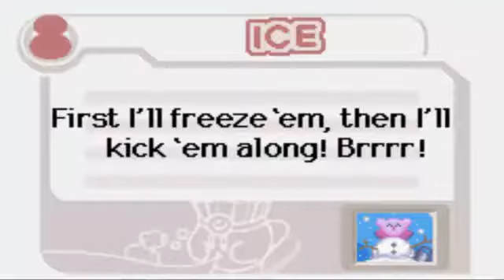Let's Play Kirby Nightmare in Dreamland #3 Yogurt and Orange Juice is a pretty healthy breakfast.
Yogurt Yard and Orange Ocean all fall to the most gluttonous creature alive!